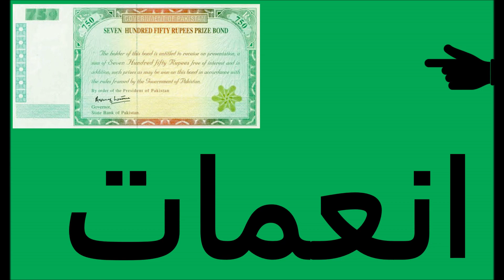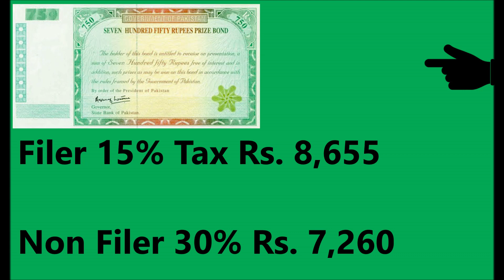750 Prize Bond Complete | Prize Bond Draw 750 | 15 April 2022| 750 Prize Bond List|Draw 90|Bond Info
750#Draw90#Info#Karachi

750 Prize Bond Complete Information | Prize Bond Draw 750 | 15 April 2022| 750 Prize Bond List Draw 90|Bond Info
Rs.750/- held at Karachi on 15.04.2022

Prize Bond Pakistan is a National Savings welfare channel
Prize bond Pakistan channel which will help you to get any information you need about prize bond and Prize Bond Draw
prizebond guess paper
prize bond guru
prizebondkazmi
prizebond ustaad
prize bond wazifa
lottery
joo music
jackpot
jack pot
earn money
earn money online
prizebond king
prizebond vip calculation master